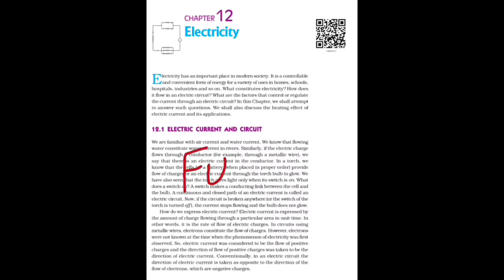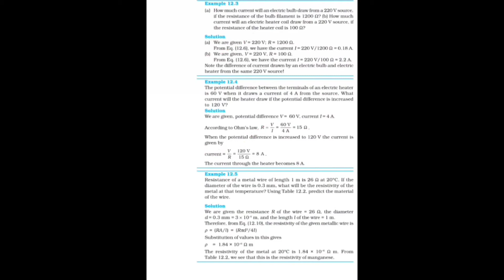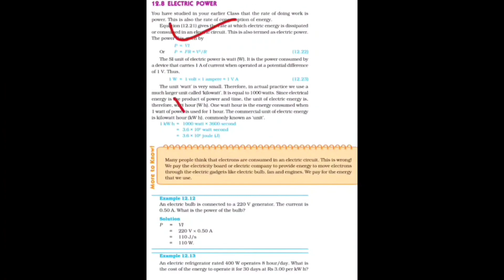CLASS 10 CBSE Term 2 Chapter 12 Electricity | Reduced syllabus | Deleted Portion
VEDANT CLASSES
Here you will find the Best Videos of Class 10 Science and Maths with detail concept and solved Questions.